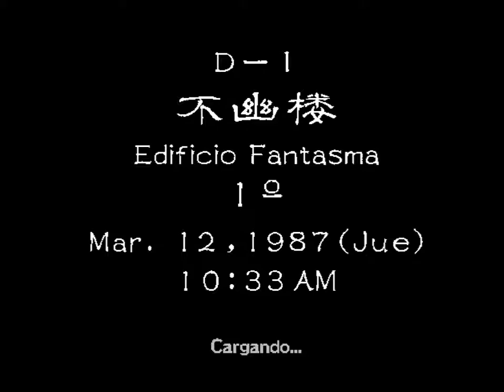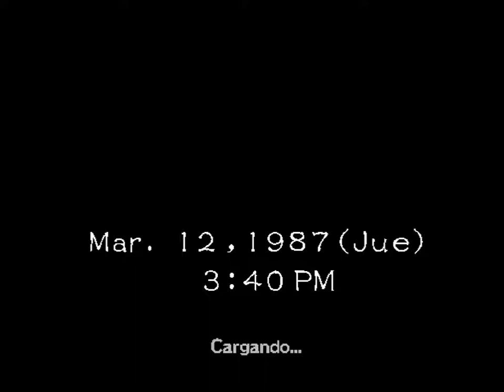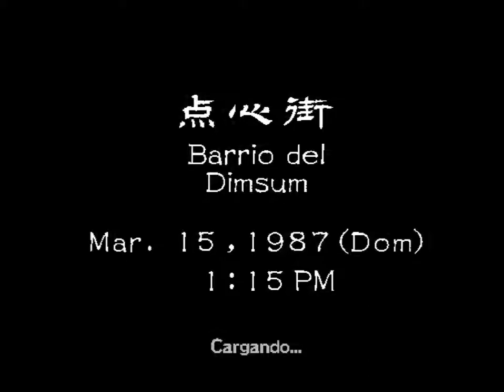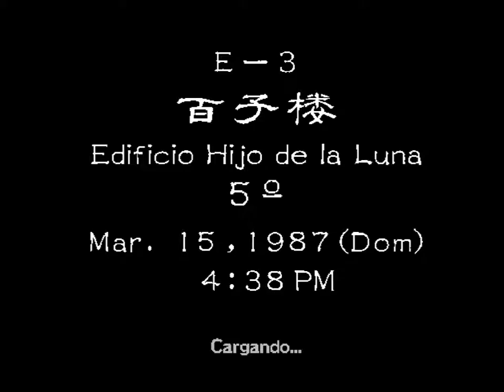CABEZAS AMARILLAS - Ep 12 | DC - Shenmue 2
Nos pasamos este gran clásico de los videojuegos, esta vez bajo el emulador de Dreamcast (Demul) para que sea mas sencillo grabarlo.

PC
►Caja: COOLER MASTER CM STORM TROOPER
►PROCESADOR: Intel i7 7700K
►RAM: 16GB CORSAIR VENGEANCE DDR4 25600
►PLACA: MSI Z270 GAMING M3
►GPU: NVIDIA GTX 970